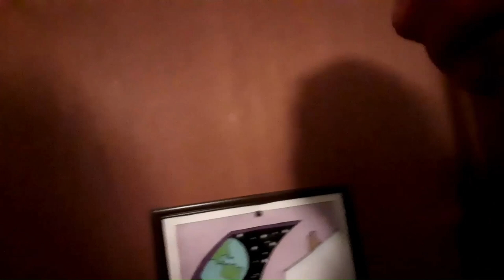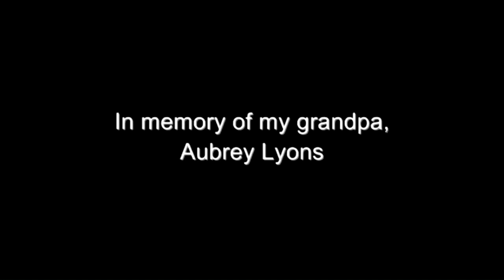"GOOD MORNING. HOW'S YOUR HISTORICAL TRAUMA TODAY?" - BOOZHOO NANABOOZHOO Podcast by Michael Lyons